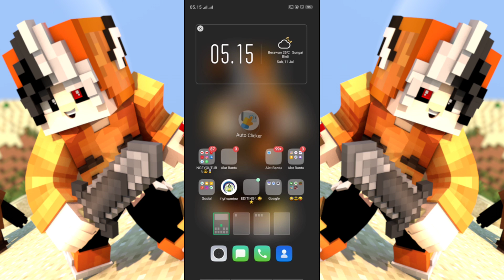TUTORIAL CARA MEMBUAT AFK FISH FARM MCPE | UPDATE AN TERBARU | NO RIBET AUTO CLICK TANPA MANUAL LAGI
(Utamakan baca deskripsi)
Kali ini gue bakalan showcase kasih kalian ilmu lagi tentang afk fish farm di mcpe karena Minecraft update jadi banyak tuh yang berubah ,,pokoknya tonton aja deh kalian nanti bakal tau seperti apa jadinya dan bagi kalian yang ingin chat atau gabung bareng grup aku silahkan link ada dibawah tu baca sampai habis okehhh

Buruan apalagi kuyyy nonton!!! oyaaa jgn lupa tinggalin

•SHARE KALAU KALIAN INGIN✓

DAN IKUTIN TRUSS FACEBOOK GUA
•Ya Sudahlah

DAN INSTAGRAM GUA
•SimpleCraft525

JOIN GRUP WHAT'SUPP KU SUPAYA TAU DAN KALIAN BISA REQUEST GUE BIKIN APA LAGI DI NEXT EPISODE
Device: Oppo A5 S
Ram: 3 GB
Rom: 32 GB
Proccesor: Snapdragon 450
Baterai: 4.280 MAh
Aplikasi Edit:
•Du Recorder-Rekam Layar
•PhotoShop Touch
•Kinemaster
•Pixellab
LINK DOWNLOAD
SKIN BARU(Editan Sendiri No Copyright)